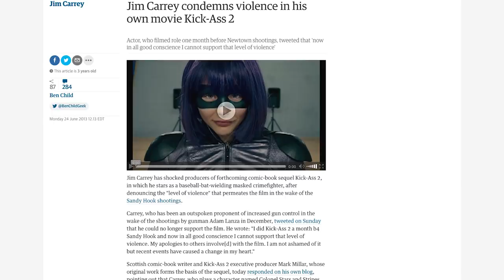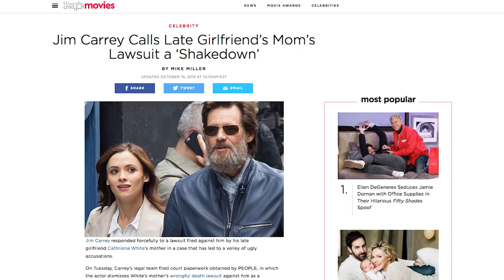Why Hollywood Won't Cast Jim Carrey Anymore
Where is Jim Carrey these days? Has Hollywood had enough of the talented funnyman or has Carrey had enough of Hollywood? The talented actor was once the highest-paid actor in the business after the unexpected success of Ace Ventura and The Mask.

In the late 90s and early 2000s, Carrey brought the laughs to moviegoers with classic comedies like Dumb and Dumber, Me, Myself, and Irene, Liar Liar, and Bruce Almighty. Carrey also displayed his dramatic acting range with grounded performances in Eternal Sunshine of the Spotless Mind and Man on the Moon.

So, will we be seeing him on the big screen in the future? Here's why Hollywood won't cast Jim Carrey anymore.

Box office confusion | 0:00
He's not winning awards | 1:23
Controversial beliefs | 2:06
Lawsuit trouble | 2:51
Behind the camera | 3:35
How he can turn it around | 4:14